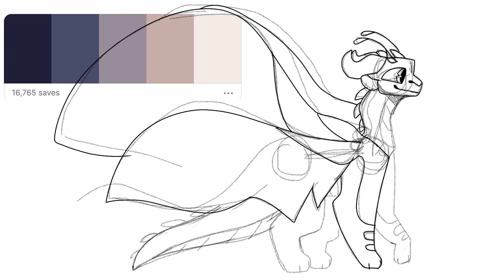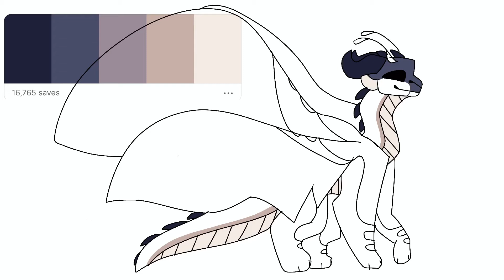Silkwing Speedpaint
I’m just trying this out

Think of this as a test video

If no one likes it I’ll stop

If not I’ll post Pmv s and more